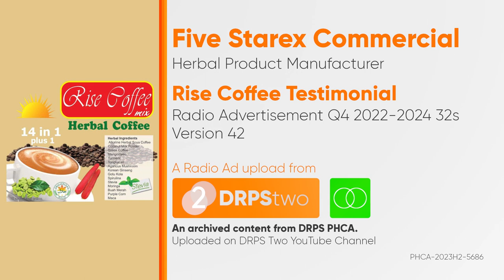Rise Coffee Testimonial Radio Ad Q4 2022-2024 32s (Version 42)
Ito po ang ika-apatnapu't dalawang bersyon ng Q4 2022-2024 Testimonial Radio Ad ng Rise Coffee. Simula mo nang subukan ang Rise Herbal Cofee 14-in-1 plus 1!

DRPS Two 5765: Rise Coffee Testimonial Radio Ad Q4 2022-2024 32s (Version 42)